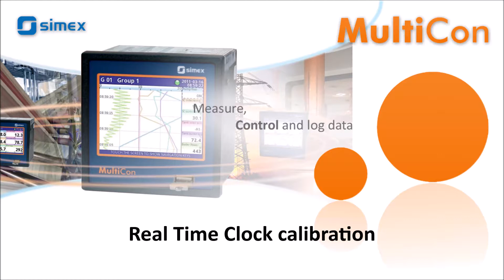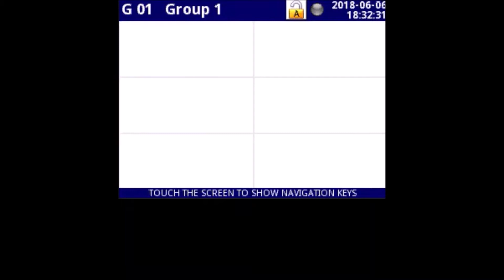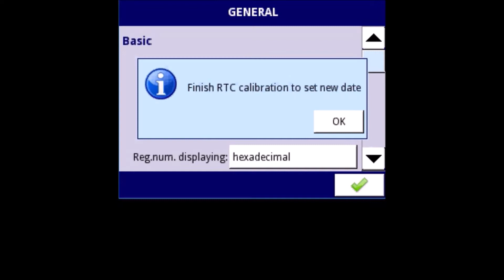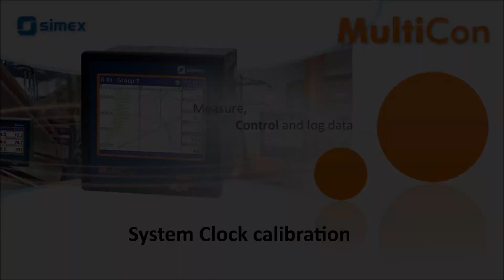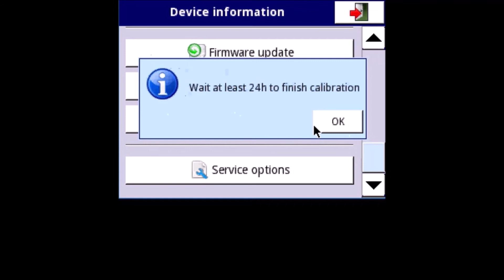MultiCon CMC Device information – Real Time and System Clock calibration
Description:
This video shows how to calibrate hardware and software clock in a MultiCon CMC